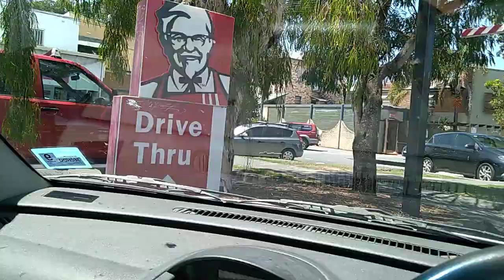Yowie BigFoot HairyMan Went For A Drive (2 of 4)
Went For A Drive (2 of 4)

Hi Guys, Yowie Chaser. Help me find the 10 foot Yowie Running Wild Through Witheren, Canungra, Springbrook.